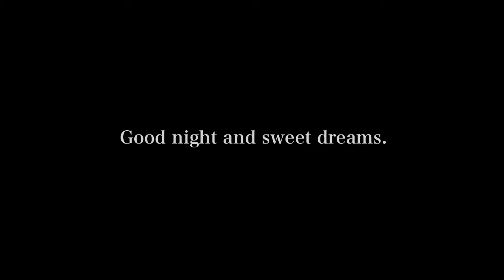N.Kusakabe I Wonder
16, Nov. 2019

Main Photo : Shvets Anna

composed by N.Kusakabe
I Wonder